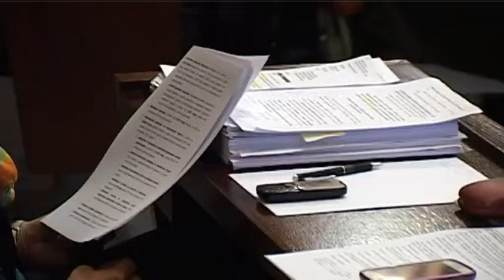Kedden vitatják meg a tartomány hagyományos jelképeiről szóló határozatjavaslatot